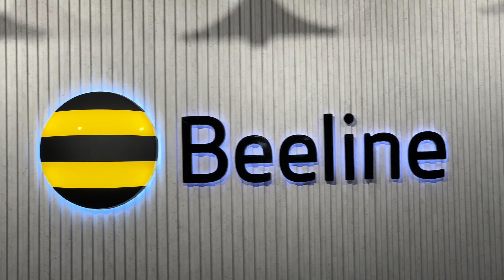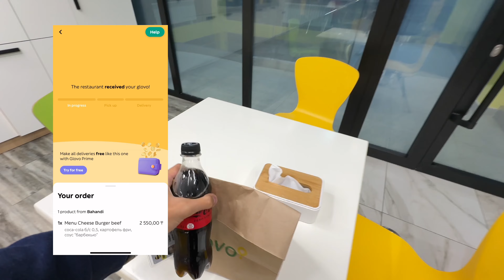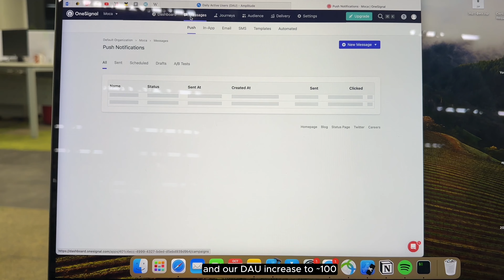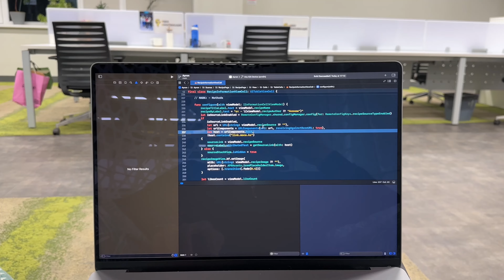A Day in the Life iOS Developer (ep6) - No Commentary & Startup Analytics Unveiled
Ever wondered what a typical day for an iOS developer looks like? From the first cup of coffee to deep dives into code, from office meetings to analyzing startup metrics in Almaty, Kazakhstan, I'm giving you an unfiltered look into my daily grind. Let's dive into the world of tech and entrepreneurship!

🔍 In This Video:

Experience the hustle of an iOS developer's day-to-day life.
Gain insights into how we tackle coding challenges.
Peek into office meetings and collaborative problem solving.
Transition with me as I shift gears into startup mode and analyze crucial metrics.

💬 I'd love to hear from you! Share your thoughts on how you navigate your professional day, and if you've ever delved into the world of startups.

I look forward to bringing more of these authentic glimpses into the tech and startup world. Catch you in the next video! 🌟

💻 My Gear:

Macbook Pro - M1 Pro 2021
iPhone 14 Pro
Sony XM4

Special mention: This vlog was shot on my iPhone for a genuine perspective into my day. I'm continuously exploring the world of vlogging, so bear with me on this journey!

Big thanks to the music creators for setting the vibe!